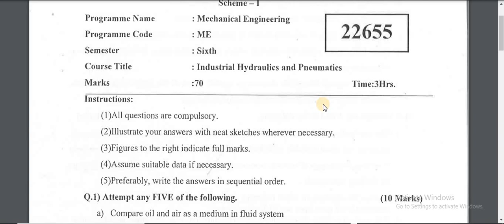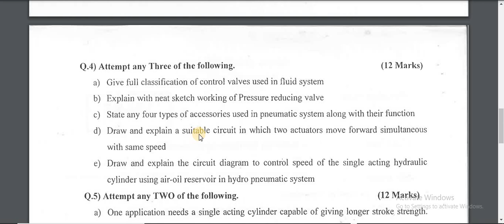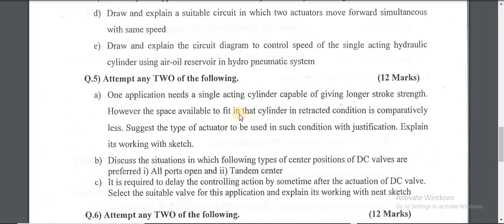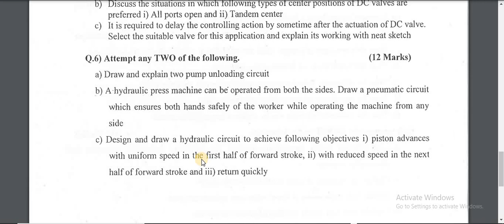Detail Analysis of IHP PAPER MSBTE UPDATE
Dear student this is my prediction it will happen or not can't say. Keep your study on all topics.